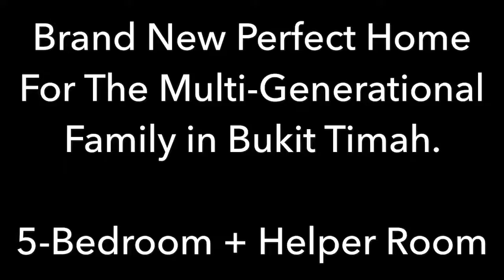Brand New Landed Launch ERA Cheryl 82820089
Freehold Landed
🔆KISMIS Residences🔆✨

�Rare Landed Launch�
The perfect home for the multi-generational family in Bukit Timah.

⚜Landed development (Landed Title): 31 Terraces

⚜Located @ along Lorong Kismis

⚜Architectural Design with Sophisticated Touch & Interesting Façade Expression

⚜ Huge built up 3 Storey + basement & Attic

⚜Prestigious address in D21

⚜940m to Beauty World Mrt

⚜Within close-proximity to Pei Hwa Presbyterian Pri school, Bukit Timah Pri school (1 km)

⚜Near Bukit Timah Nature Reserve & Bukit Batok Nature Park

⚜Comes with Lift, Italy wardrobe, Bosch appliances

⚜ 2 sheltered parking lots for your beloved cars

⚜ Jet pool on attic

⚜Show House Open Daily From 12pm-7pm weekdays.
10am-6pm weekends

31 FREEHOLD Landed Terrace and 7 Strata Landed within D21.